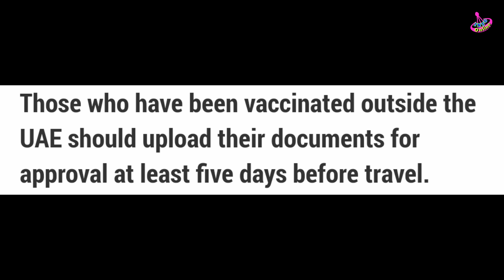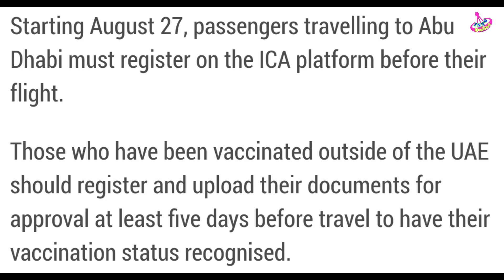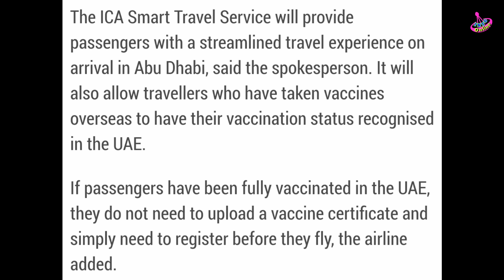UAE flights more update | start travelling for home vaccinated | vaccine in home | info online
Agar ap ne ap ne apni home country se vaccine laga li hai to ap ke liye good news hai keh abi aap uae ke liye travel kar sakte hein lekin kuch rules follow karne honge pori information video mein mojood hai